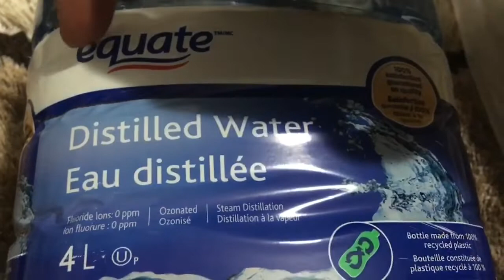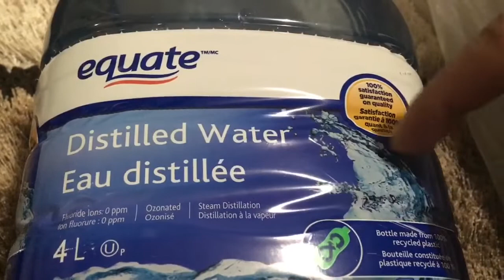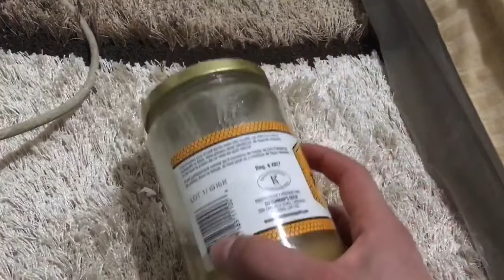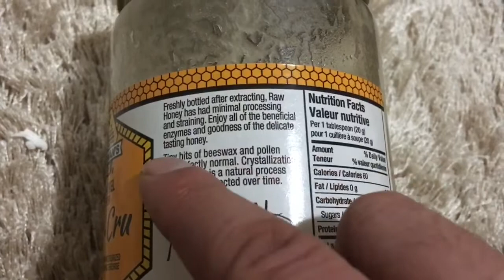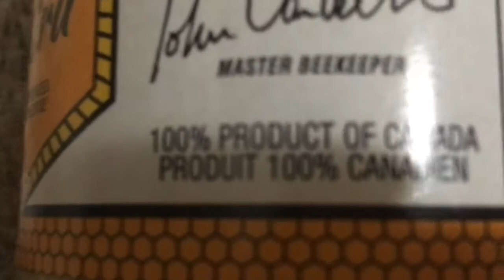ASMR TRACING AND TAPPING AND STUFF